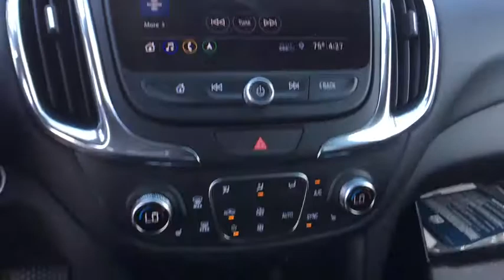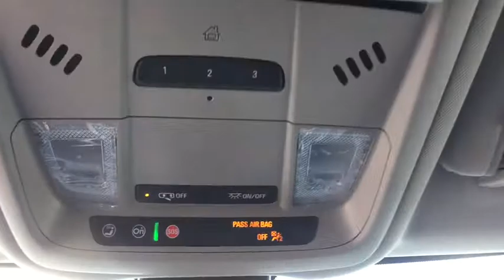2020 Chevrolet Equinox Lansing, Flint, Grand Blanc, Saginaw, Owosso, MI 88739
Silver Ice Metallic New 2020 Chevrolet Equinox available in Owasso, Oklahoma at Young Buick GMC Cadillac of Owosso. Servicing the Lansing, Flint, Grand Blanc, Saginaw, MI area.

SILV ICE MET 2020 Chevrolet Equinox LT 2LT FWD 9-Speed Automatic 2.0L Turbocharged 120-Volt Power Outlet, 2 Rear USB Charging-Only Ports, 2 USB Data Ports, 2 USB Data Ports w/SD Card Reader, 2 USB Ports & Auxiliary Input Jack, 3-Spoke Leather-Wrapped Steering Wheel, 4-Wheel Antilock 4-Wheel Disc Brakes, 6 Speaker Audio System Feature, ABS brakes, Air Conditioning, All-Weather Floor Liners (LPO), Black Equinox Badges w/Red Outline, Bluetooth For Phone, Body-Color Trailer Hitch Close-Out Cover, Confidence & Convenience Package, Driver Confidence II Package, Driver Convenience Package, Dual Stainless-Steel Exhaust w/Bright Tips, Dual Zone Automatic Climate Control, Emergency communication system: OnStar and Chevrolet connected services capable, Factory Installed Trailer Hitch, Floor Liner Package (LPO), Front & Rear Black Bowtie Emblems, Front Fog Lamps, HD Rear Vision Camera, Heated Driver & Front Passenger Seats, Infotainment Package, Integrated Cargo Liner (LPO), Lane Change Alert w/Side Blind Zone Alert, Low tire pressure warning, Mosaic Black Mirror Caps, Occupant sensing airbag, Overhead airbag, Power windows, Preferred Equipment Group 2LT, Radio: Chevrolet Infotainment 3 Plus System w/Navi, Radio: Chevrolet Infotainment 3 System w/AM/FM, Rear anti-roll bar, Rear Cross Traffic Alert, Rear Park Assist w/Audible Warning, Rear Power Liftgate, Rear window defroster, Rear window wiper, Redline Edition (DISC), Redline Specific Grille, Remote keyless entry, Remote Vehicle Starter System, SiriusXM Radio, Speed-sensing steering, Steering wheel mounted audio controls, Traction control, Trailering Equipment, Universal Home Remote, Variably intermittent wipers, Wheels: 19 Aluminum (DISC).brbr22/29 City/Highway MPGbrbrbrCars sell for less in Owosso! Our vehicles move quickly!
Confidence & Convenience Package,Driver Confidence II Package,Driver Convenience Package,Floor Liner Package (LPO),Infotainment Package,Preferred Equipment Group 2LT,Redline Edition (DISC),Trailering Equipment,6 Speaker Audio System Feature,6 Speakers,AM/FM radio: SiriusXM,Premium audio system: Chevrolet Infotainment 3,Radio data system,Radio: Chevrolet Infotainment 3 Plus System w/Navi,Radio: Chevrolet Infotainment 3 System w/AM/FM,SiriusXM Radio,Air Conditioning,Dual Zone Automatic Climate Control,Rear window defroster,8-Way Power Driver Seat Adjuster,Bluetooth For Phone,Power driver seat,Power steering,Power windows,Remote keyless entry,Remote Vehicle Starter System,Steering wheel mounted audio controls,Universal Home Remote,Four wheel independent suspension,Speed-sensing steering,Traction control,4-Wheel Antilock 4-Wheel Disc Brakes,4-Wheel Disc Brakes,ABS brakes,Dual front impact airbags,Dual front side impact airbags,Emergency communication system: OnStar and Chevrolet connected services capable,Front anti-roll bar,Low tire pressure warning,Occupant sensing airbag,Overhead airbag,Rear anti-roll bar,Rear Power Liftgate,Brake assist,Electronic Stability Control,Auto High-beam Headlights,Delay-off headlights,Front Fog Lamps,Fully automatic headlights,High-Intensity Discharge Headlights,Panic alarm,Security system,Speed control,Black Equinox Badges w/Red Outline,Bumpers: body-color,Dual Stainless-Steel Exhaust w/Bright Tips,Front & Rear Black Bowtie Emblems,Heated door mirrors,Mosaic Black Mirror Caps,Power door mirrors,Redline Specific Grille,Roof rack: rails only,Spoiler,120-Volt Power Outlet,2 Rear USB Charging-Only Ports,2 USB Data Ports,2 USB Data Ports w/SD Card Reader,2 USB Ports & Auxiliary Input Jack,3-Spoke Leather-Wrapped Steering Wheel,All-Weather Floor Liners (LPO),Compass,Driver door bin,Driver vanity mirror,Front reading lights,HD Rear Vision Camera,Illuminated entry,Integrated Cargo Liner (LPO),Lane Change Alert w/Side Blind Zone Alert,Outside temperature display,Overhead console,Passenger vanity mirror,Premium Cloth Seat Trim,Rear Cross Traffic Alert,Rear Park Assist w/Audible Warning,Rear reading lights,Rear seat center armrest,Tachometer,Telescoping steering wheel,Tilt steering wheel,Trip computer,2-Way Power Driver Lumbar Control Seat Adjuster,Front Bucket Seats,Front Center Armrest,Front Passenger 4-Way Manual Seat Adjuster,Heated Driver & Front Passenger Seats,Split folding rear seat,Passenger door bin,Body-Color Trailer Hitch Close-Out Cover,Factory Installed Trailer Hitch,Wheels: 19 Aluminum (DISC),Rear window wiper,Variably intermittent wipers,3.17 Final Drive Axle Rati